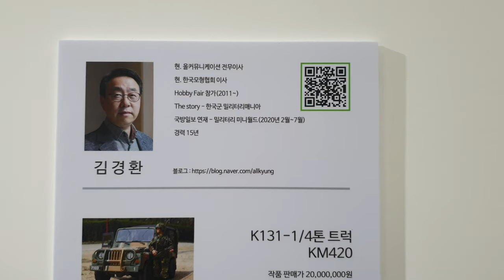튜닝타임즈 강좌 2021.7.16 에코락갤러리 미니어쳐아트 작가전 케렌시아 방문 PT.2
한국모형협회가 주최하는 미니어쳐아트 작가전 케렌시아 전시회가 지하철 3호선 삼송역 하나로마트 2층 에코락갤러리에서 2021년 7월 16일 시작되어 27일까지 열리는데요, ART 의 영역으로 가기 위한 첫걸음을 시작하면서 기술적인 디테일만이 모형의 모든 것이 아니라는 것과 그것의 대안으로  감성을 자극하는 스토리텔링을 향한 아티스트 15인의 노력이 시작되었슴을 알렸습니다^^